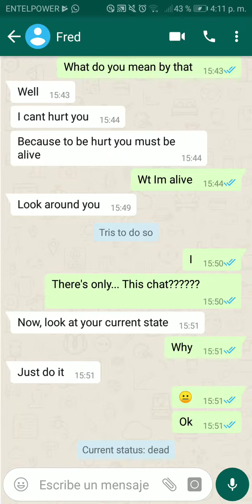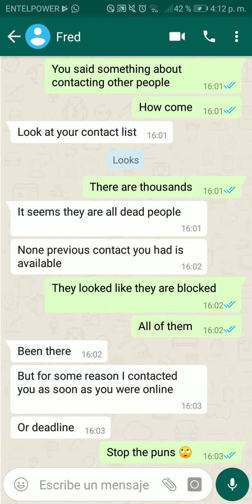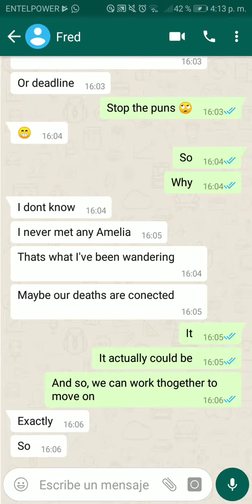Ghost stories ep 1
Ep 2 will come with at least 10 views